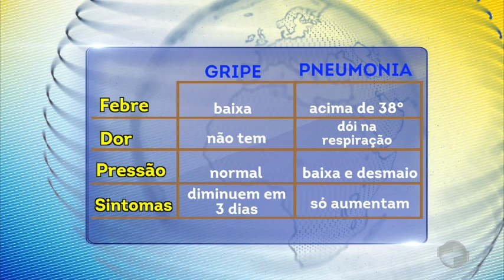Veja a diferença entre gripe e pneumonia